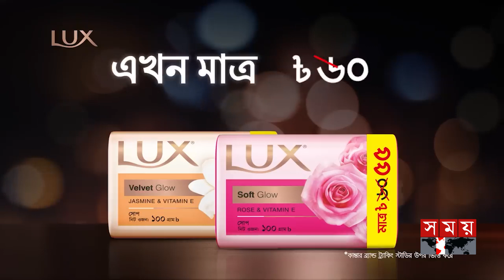বড়দিনের আলোর খেলায় মেতেছে ফ্রান্স | France | Christmas lighting | International News | Somoy TV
বড়দিনের আলোর খেলায় মেতেছে ফ্রান্স | France | Christmas lighting | International | Somoy TV

Somoy TV: t.ly/Se1z
Somoy TV Bulletin: t.ly/iqIq
Somoy Entertainment: t.ly/3dWC
Somoy Sports: t.ly/iASp
SOMOY TV ISLAMIC: t.ly/zU6a

Somoynews.tv: t.ly/Y7ab
খেলার সময়: t.ly/xJ5H
সময়ের গল্প: t.ly/EW3M
এ সময়ের বাণিজ্য : t.ly/m3ir

Groups:
Somoy TV (Official)✅: t.ly/ajiO
Somoy Entertainment✅: t.ly/8CLh
Somoy Business✅: t.ly/4xaJ